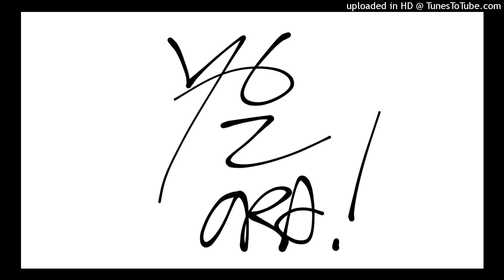Sumatazora - Wendys Commercial ( prod. A S A P Dream )